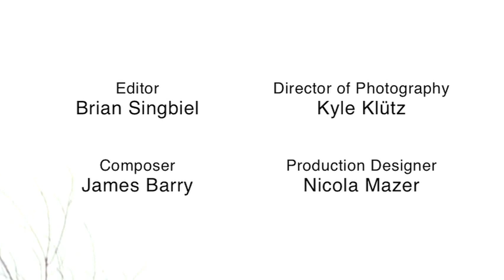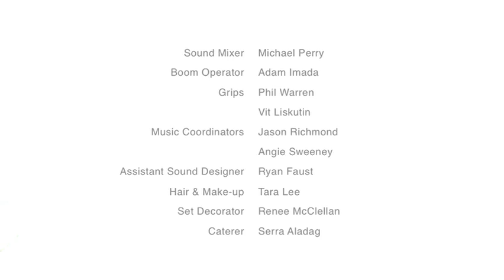FISH TANK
Dave, the protagonist, goes through a series of life changing events, which in turn change his life forever.  How's that for snark?